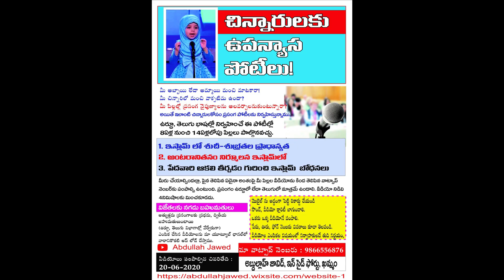Islamic Elocution Contest Intro (Telugu)